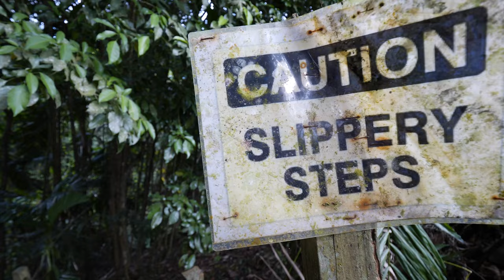CRAYFISH SOUP SMOKED CHICKEN & STEW PORK AT AN AWESOME RIVER BIRTHDAY PARTY [COOKING]